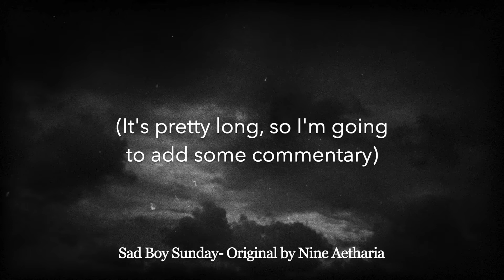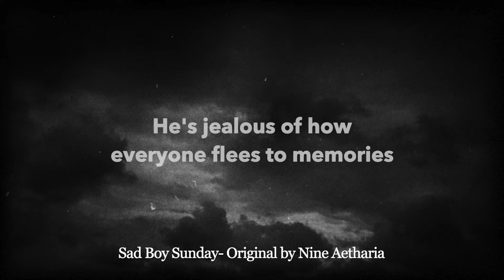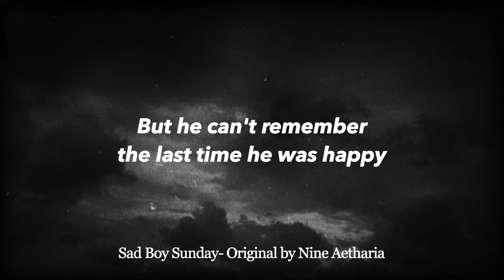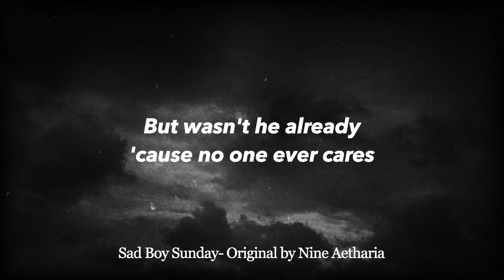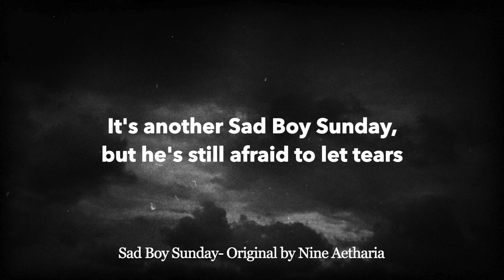SAD BOY SUNDAY - Nine Aetharia [Slowed and Pitched Down[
If you enjoy indie music like this, vocaloid, Good Omens, or Markiplier/Unnus Annus, go follow @nineaetheria ! Their songs have amazing lyricism and art. They even made a 2 hour long musical for Who Killed Markiplier, a lot of love and effort gets put into their work!

I felt really drawn to this song in particular; I heard it once and then got possessed to make a daycore. It really hits different.

There's also a half hour Teletubbies Musical, I swear it's unironically good, trust me on this